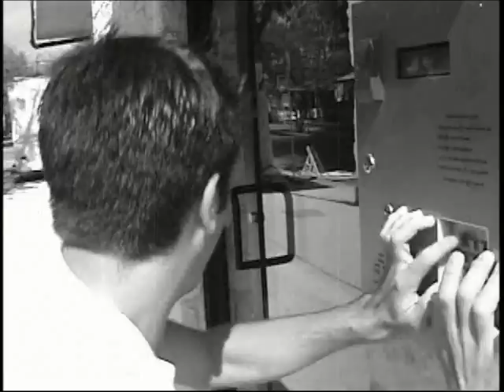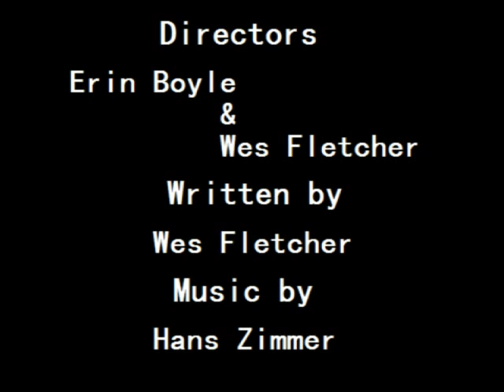The Twilight Zone: Dying for a Second Chance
This is a short film about Will, a guy that can't seem to get things right the first time before he's forced to relive his death until he gets it right.

This was an entry for a horror film contest my group did recently. The criteria for the contest was to make a film that:
1) followed the style of a given horror film director (We were given Rod Serling, aka director of the Twilight Zone)
2) included special effects of blood, guts, and/or gore
Enjoy! Despite the extreme cheesy-ness.